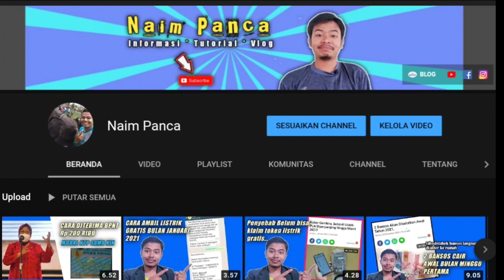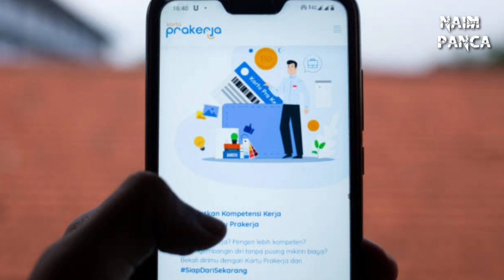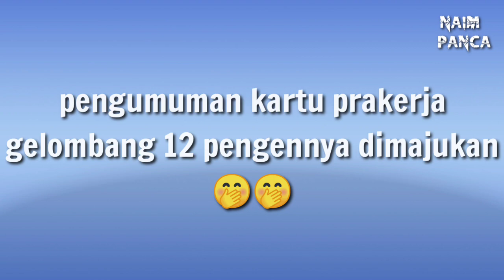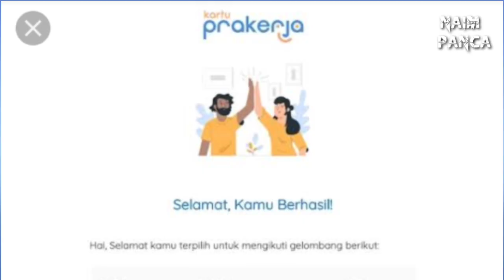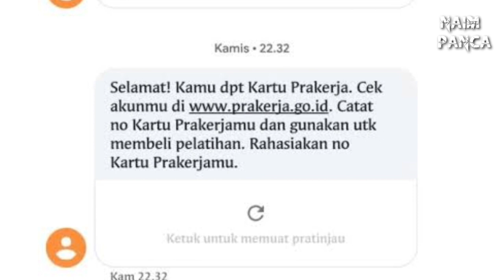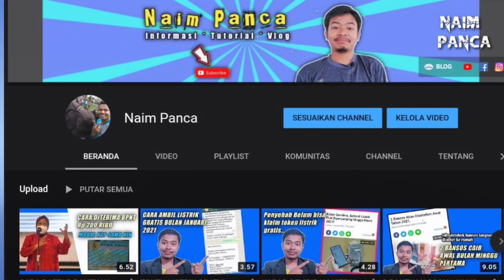Jadwal Pengumuman Hasil Seleksi Kartu Prakerja Gelombang 12, Ini Cara Cek Lulus Atau Tidak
Assalamualaikum warahmatullahi wabarakatuh berjumpa lagi dengan saya Naim Panca.

pada video kali ini saya sampaikan jadwal pengumuman kelulusan kartu prakerja gelombang 12.